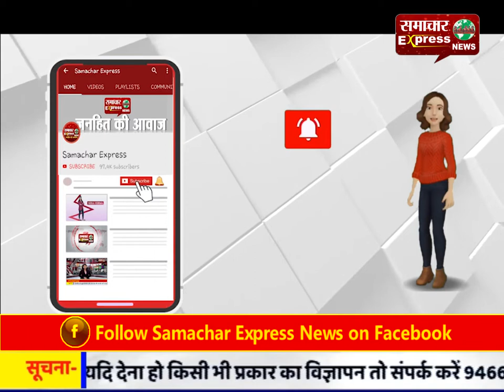प्रियंका गांधी का मोदी सरकार पर निशाना, कहा-आज जो नहीं लड़ेगा वो इतिहास में कायर कहलाएगा